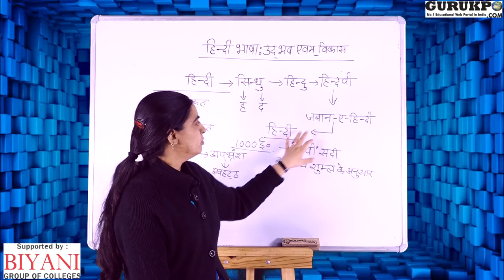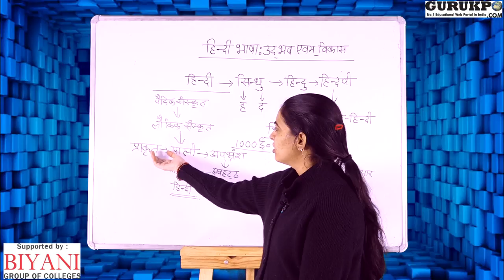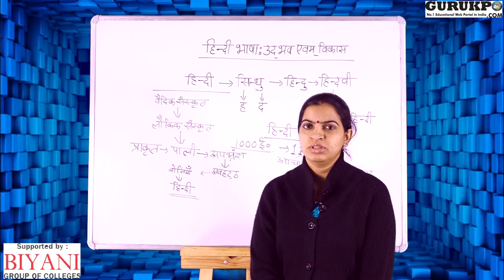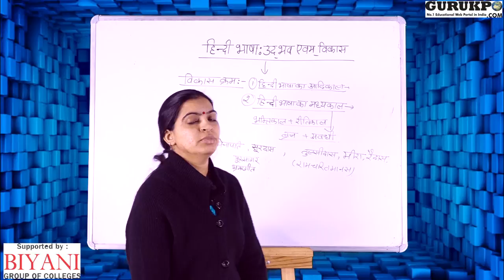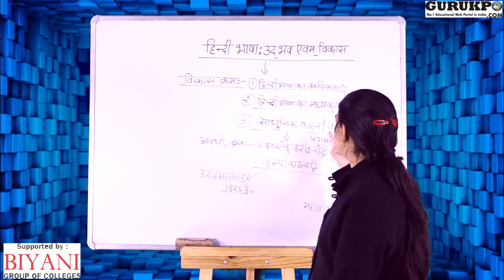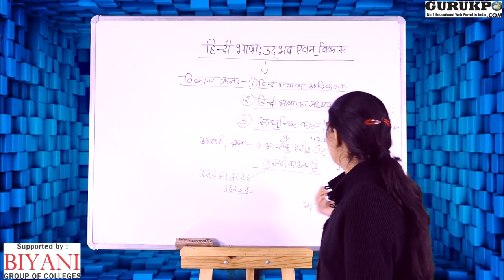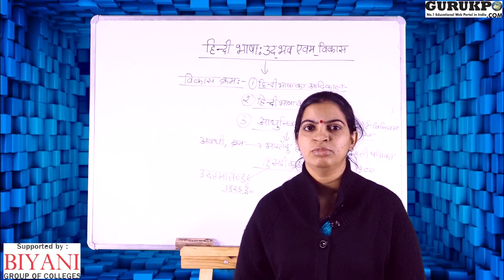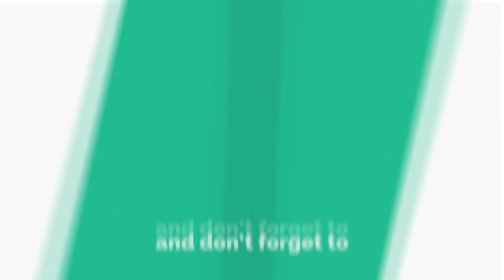हिंदी भाषा : उदभव एवम विकास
Assistant Professor Ranjana Pareek explained about

Gurukpo.com is the fastest growing educational web portal where all kind of academic information/Notes are available free of cost.

These Videos are produced by Biyani Group of Colleges Jaipur, a fastest growing girls college in India.